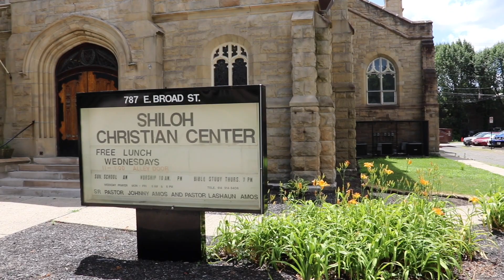Day 10 of the 10 Day Shut In (6-5-2022) Apostle Constance Burgess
6-5-2022 Sermon
by: Apostle Constance Burgess
@ Shiloh Christian Center
787 East Broad St. Columbus, OH 43205